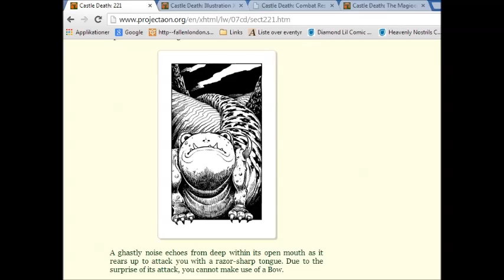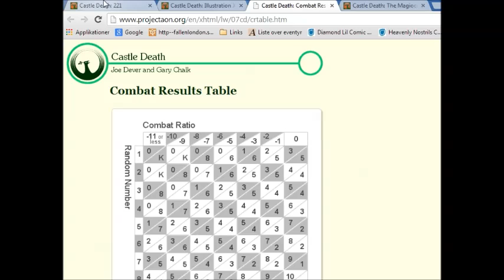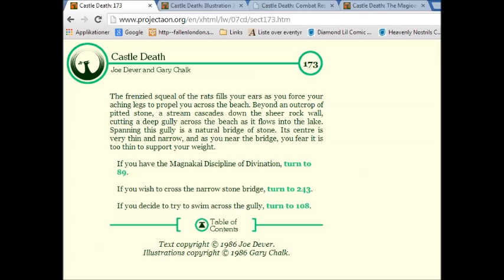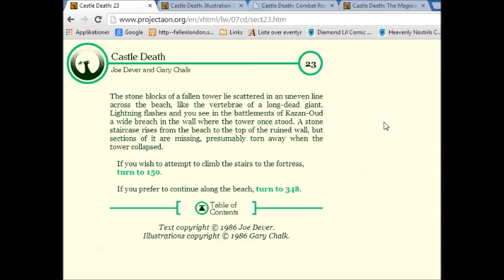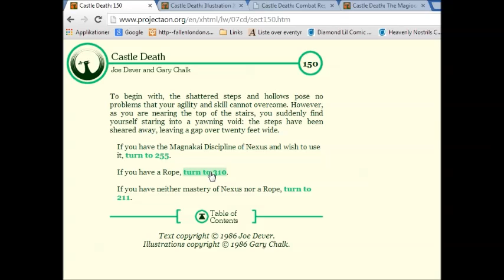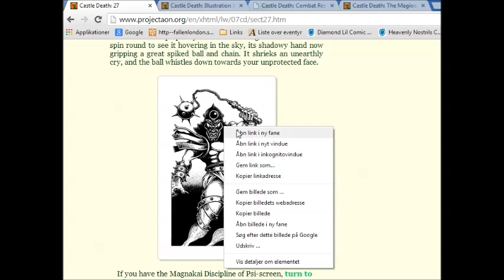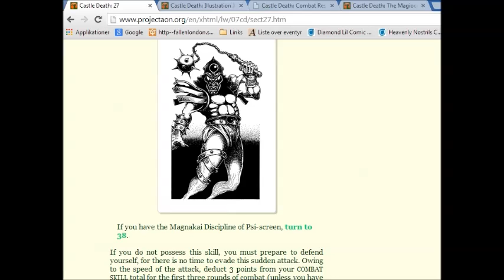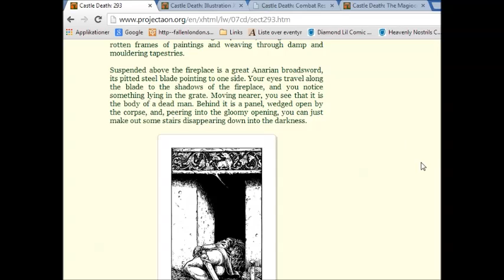Let's Co-op Lone Wolf Blind Part 63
Run from the rats